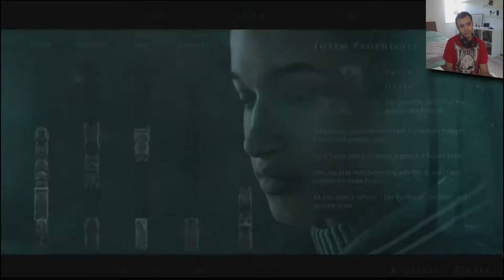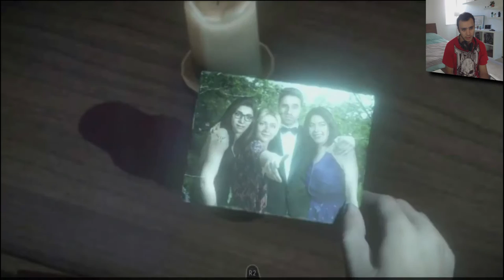Running with a towel on -Until Dawn part 8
In this episode Iam playing with mike, bratt and ashley, also, with sam.
A lot of things happened while the killer trying to take down all of them. Check it out. Love you all